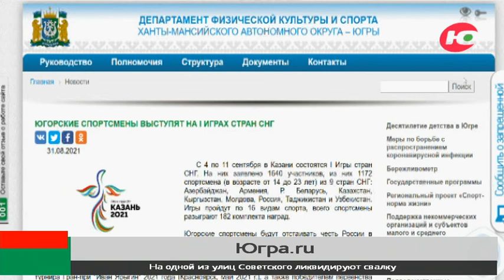Югорчане выступят на первых играх стран СНГ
На соревнования заявлены 1640 участников. Среди них представители России, Азербайджана, Армении, Беларуси, Казахстана, Кыргызстана, Молдовы, Таджикистана и Узбекистана.